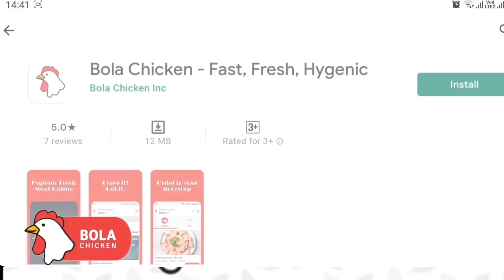जळगाव: नियमांचा भंग करणारे दुकान सील